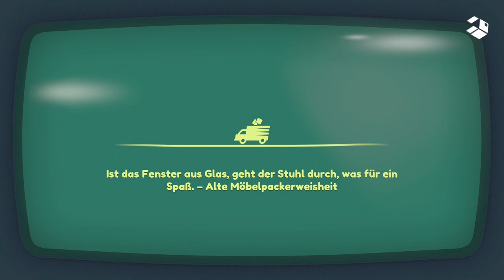Moving Out 2 🛋️ #07 Süßigkeiten-Pinball [Deutsch|German] [Let's Play]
Ein Moving Out 2 Let's Play auf Deutsch.

Ich wünsche Dir viel Spaß mit dieser Folge zu Moving Out 2!

Beschreibung von Moving Out 2

Moving Out 2 ist der schräge Nachfolger des berühmten physikbasierten Umzugssimulators. Als "Furniture Arrangement and Relocation Technician" (kurz F.A.R.T.) schlüpfst du alleine oder mit bis zu 3 Freunden in die "Smooth Moves"-Uniform, um den Einwohnern von Packmore und darüber hinaus beim Umzug zu helfen!

MEHRDIMENSIONALER LOKALER & ONLINE-MULTIPLAYER
Freunde meistern gemeinsam den Umzug und treiben dabei jede Menge Unfug! Egal, ob du Lust auf ein bisschen lokale Koop-Action oder eine Cross-Play-Session im Online-Multiplayer hast, wir haben da genau das Richtige für dich!

NEUES ABENTEUER
Wir sind nicht mehr in Packmore ... Reise durch Portale in verschiedene Dimensionen und erkunde neue Weltern voller herrlich verrückter Herausforderungen und chaotischer, superwitziger Action.

NEUE CHARAKTERE & WIEDERKEHRENDE LIEBLINGE
Moving Out 2 bietet eine brandneue Truppe besonders liebenswerter Charaktere, denn Smooth Moves hat ein paar neue F.A.R.T.-Rekruten angeheuert! Aber keine Sorge, Rye Yu und Sidney sind auch immer noch da ...

SPAß FÜR ALLE!
Unterstützter Modus? Klaro! Eine große Auswahl an Barrierefreiheit-Optionen? Aber sicher! Tonnenweise Charaktere und zahllose maßgeschneiderte Outfits und Skins für alle Modefans? Na, und ob wir das haben!

Titel: Moving Out 2
Entwickler: SGM Studio, DEVM Games
Publisher: Team17
Release: 18. August 2023
Plattform: PC, Xbox Series, Xbox One, PS5, PS4, Nintendo Switch